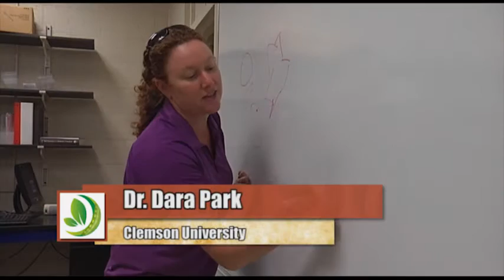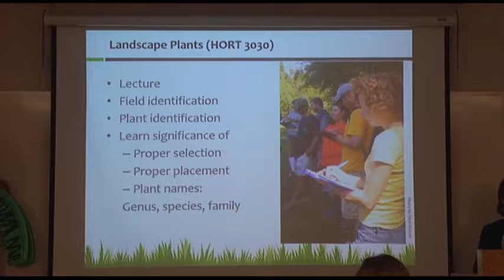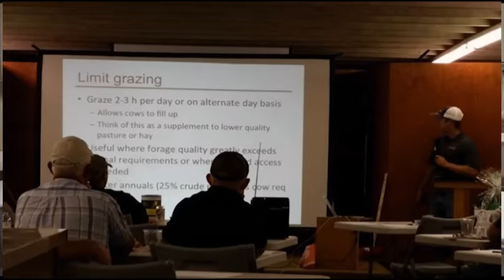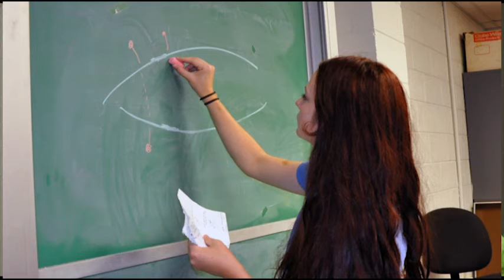The South Carolina Commissioner's School for Agriculture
The SC Commissioner's School for Agriculture is a partnership between Clemson University and the South Carolina Department of Agriculture that provides challenging and enriching college-based experiences for 11th and 12th grade students in the areas of agriculture and natural resources. In this interview Amanda McNulty talks with SCCSA Director Katie Black, former SCCSA attendee and current Clemson Extension Agent Chris LeMaster and 2015 SCCSA participant Maggie Barnett of Pendleton, SC